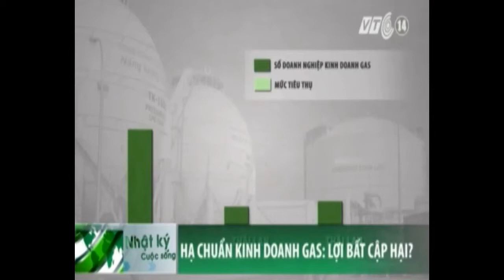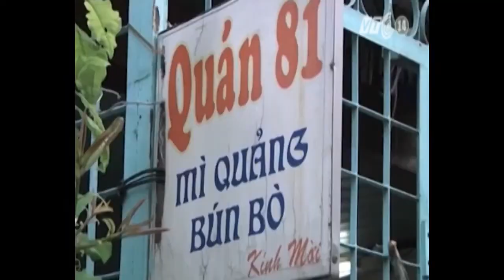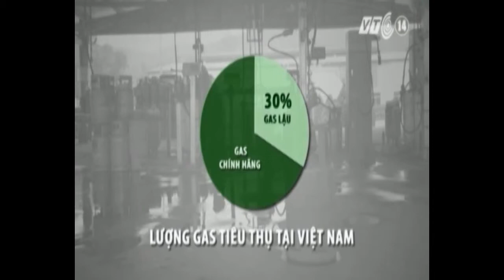Tràn Lan Gas Lậu & Những Vấn Đề Nan Giải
Tin Tức Sự Kiện ☆═☞  Tràn Lan Gas Lậu & Những Vấn Đề Nan Giải ☆═☞  Tràn Lan Gas Lậu & Những Vấn Đề Nan Giải ☆═☞  Tràn Lan Gas Lậu & Những Vấn Đề Nan Giải

(Nguồn: Tuổi Trẻ) TRÀN LAN GAS LẬU & NHỮNG VẤN ĐỀ NAN GIẢI